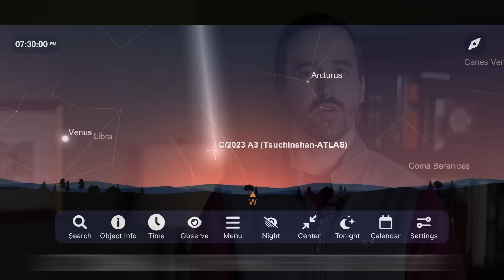Don't Miss the Northern Lights Tonight | Aurora Borealis & Comet Tsuchinshan-ATLAS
Here's how you can see the Aurora Borealis tonight with a guest appearance from Comet Tsuchinshan-ATLAS passing by the Sun!